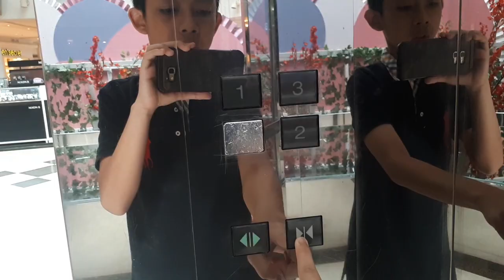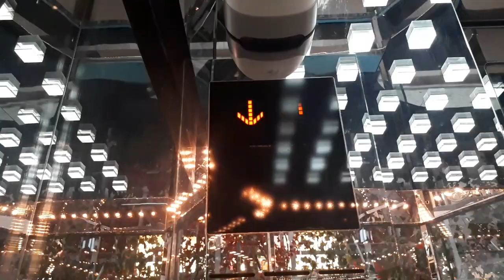Mitsubishi Traction Scenic Elevators at Plaza Senayan In Central Jakarta , Senayan (Nudge mode Test)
Elevator Info :

Elevator Brand : Mitsubishi
Capacity elevator : -
Persons : -
Floors Serving : B*-1-2-3
Year Installations : 1996
History : Original
📸 : 20 January 2020

@HAN lift 2019-Present